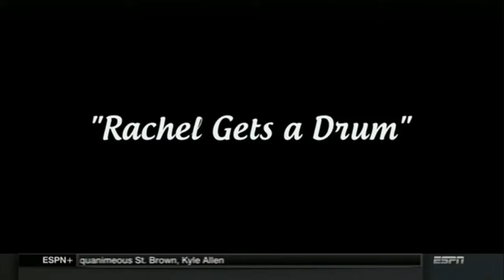NBA Awards should evolve